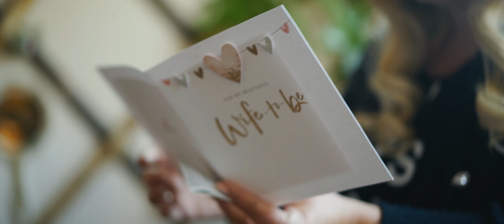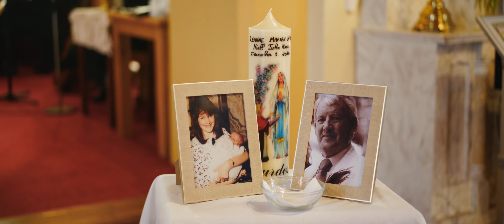Ballymagarvey Village Christmas Wedding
A Christmas time wedding shot at Ballymagarvey Village in Ireland by Irish wedding videographer Richard Finlay of Bride and Groom Films.